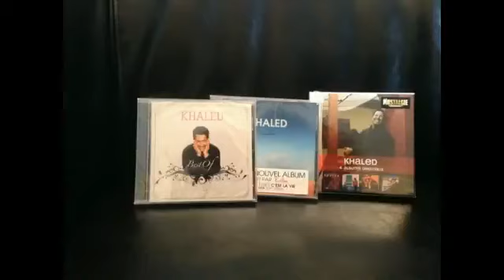souvenir cheb khaled sidi boumedien